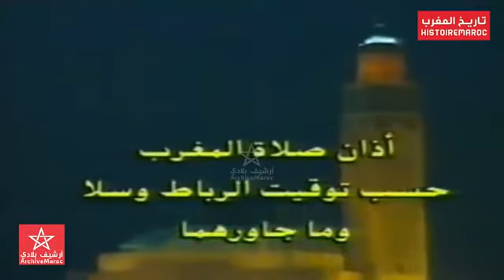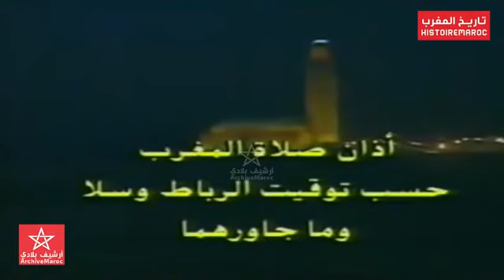مدفع الافطار وآذان المغرب ايام التسعينيات التلفزة المغربية